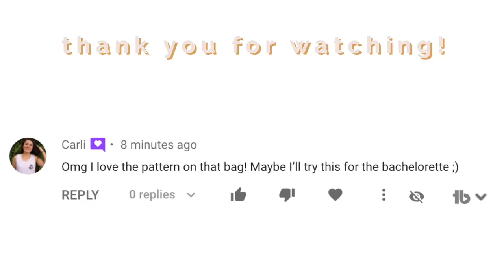I bought fake Cartier on eBay!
In this vlog I bought fake Cartier on eBay! I show you the fake love bracelet and a fake love ring, I actually ordered another love bracelet to see what the rose gold looks like! I also try a blue drink at Disney Springs and color my Mom's hair and we talk about our feelings towards the virus that's going around.

Alex Jayne
3050 Dyer Blvd.